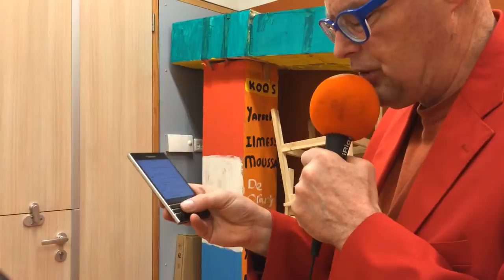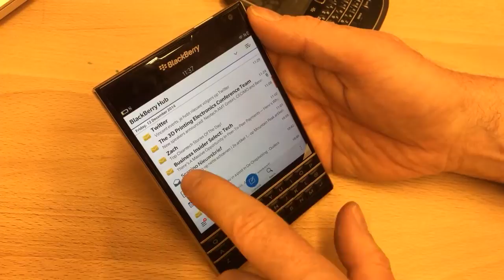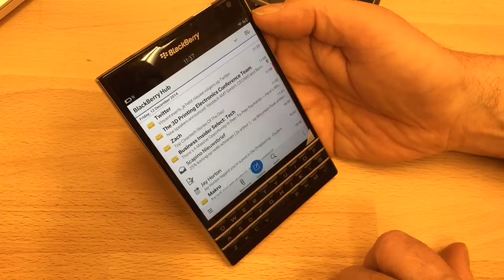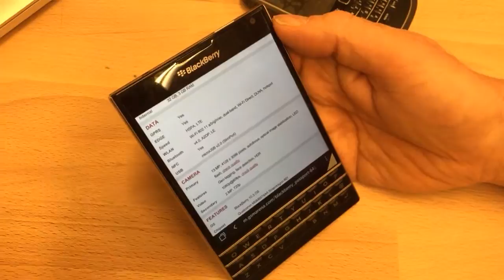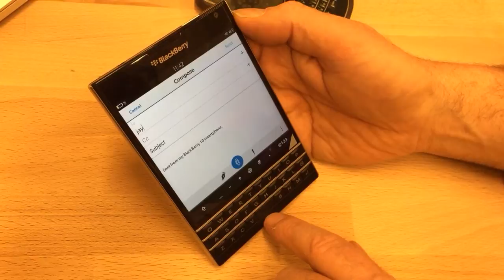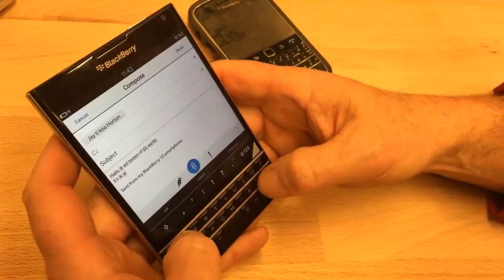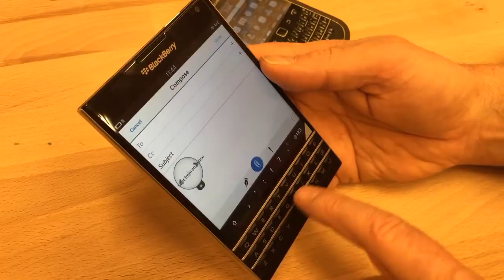Blackberry Passport review. Is BB dead?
Blackberry Bold was de #1 smartphone in 2010. Nu in in 2014 lijkt het bedrijf bijna dood. Echter.. ze hebben zich teruggetrokken in het bedrijfsleven, maken BYOD mogelijk en maken nieuwe speciale telefoons. Ik evalueer de Blackberry Passpoort en kijk naar het  BB10.3 systeem. Kan ik nu over?